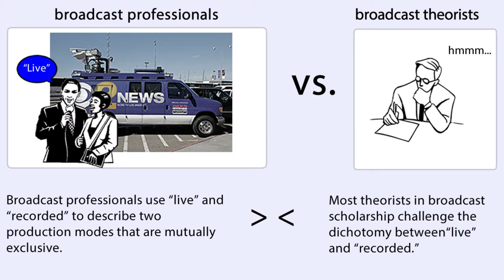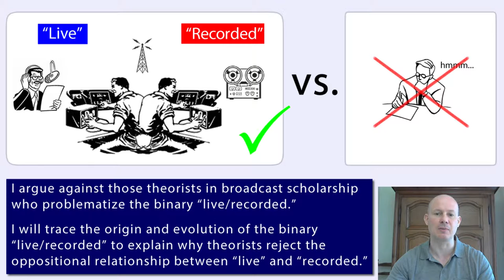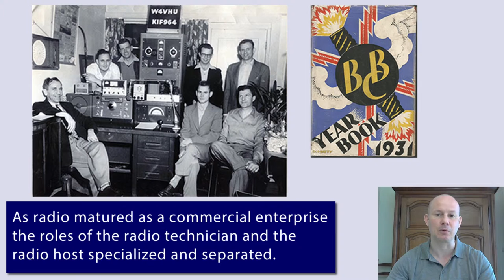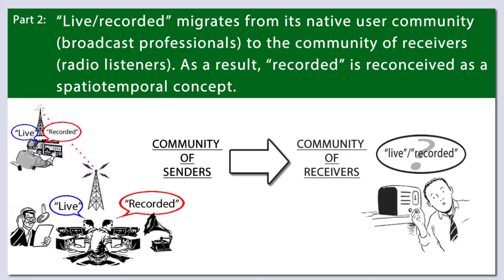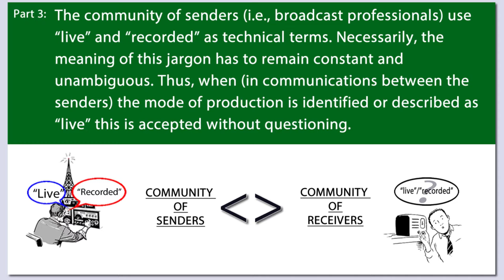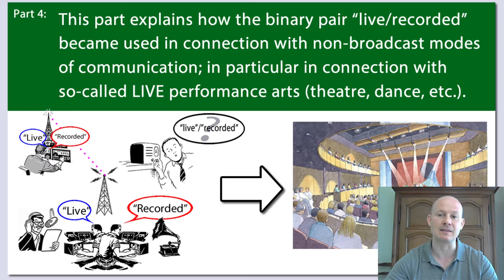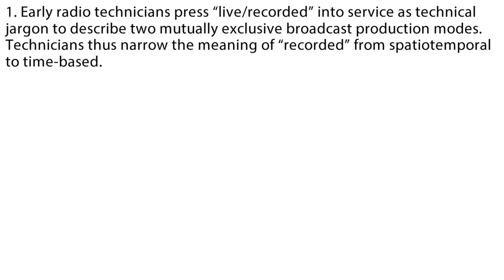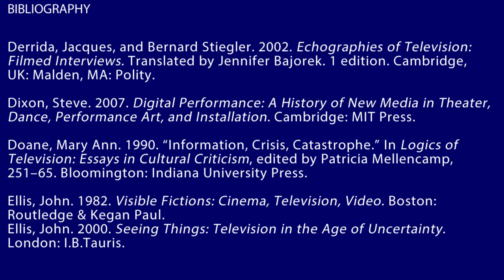"Televisual liveness:" why media theorists are mistaken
Read the complete document:
The Archaeology of Liveness (2022)

Traditionally, broadcast professionals use the terms "live" and "recorded" to identify two production modes that are mutually exclusive. In opposition, most theorists in broadcast studies believe that this notion that "live" and "recorded" are binary opposites is unfounded. My investigation shows that this crisis is contingent on the way in which theorists (and professionals) interpret"recorded" as a spatiotemporal concept. I explain that, originally, the binary pair "live/recorded" was pressed into service to describe time-based concepts. This realization is pivotal and resolves this perennial theoretical problem that has defied theorists broadcast studies (and in theatre/performance studies) for nearly fifty years.